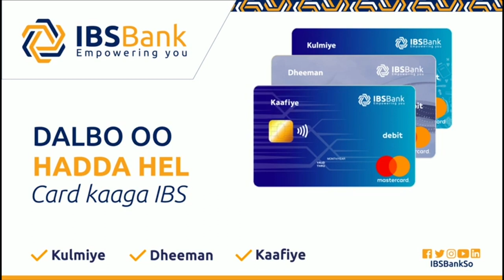Koox dhalinyara ah oo duleedka magaalada Muqdisho kusoo bandhigay Hidaha iyo dhaqanka.